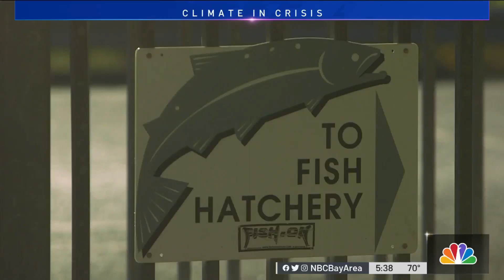California Increases Salmon Spawning to Make Up for Drought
In an effort to blunt the devastating toll California’s extended drought has taken on the state’s chinook salmon population, state and federal fish hatcheries in Northern California are spawning millions of additional salmon smolts in order to increase their odds of survival. Joe Rosato Jr. reports.